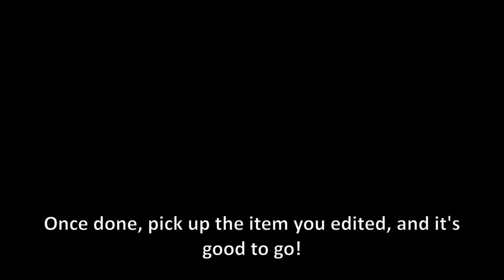Item Modifier mod for Terraria 1.4.4 ─ DragonLens got that covered!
Item Modifier is one of the most loved Terraria mod by the viewers that I've covered. Makes sense, it's one of the craziest mod in Terraria, letting players edit all their favorite items! Sadly, the Item Modifier is discontinued, and is no longer searchable. There is one alternative for players luckily, and it is called DragonLens.

...eh, i still with item modifier to be brought back to 1.4.4
Used Music:
-Dove Love by Quincas Moreira
-Terraria Jungle Night
-Muffin Man by Cooper Cannell
-GaMetal Remix: Emerald Hill Zone
-[outro 2.0]